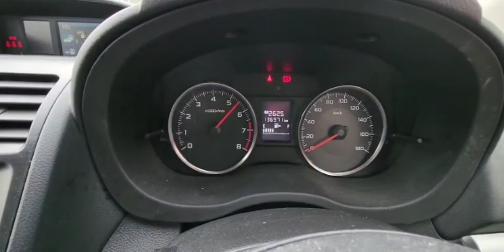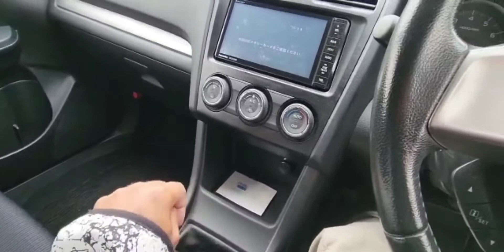５速マニュアル スバルインプレッサスポーツ１．６ｉ－Ｌ車両動画5-speed manual Subaru Impreza Sport 1.6i-L